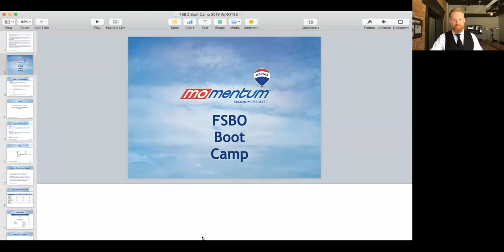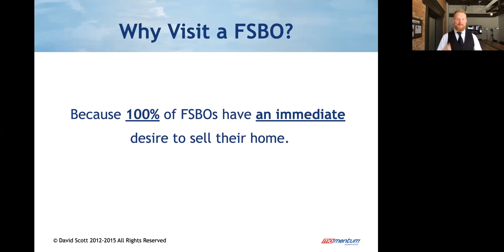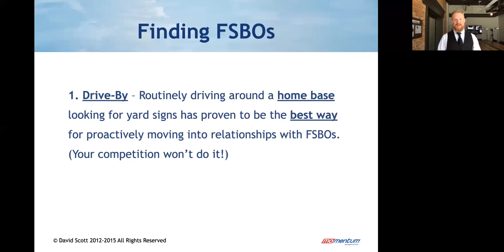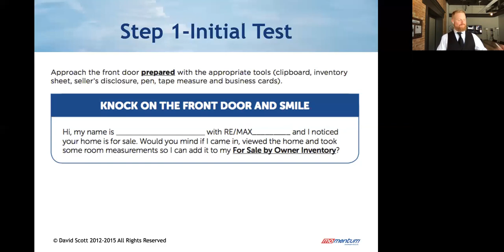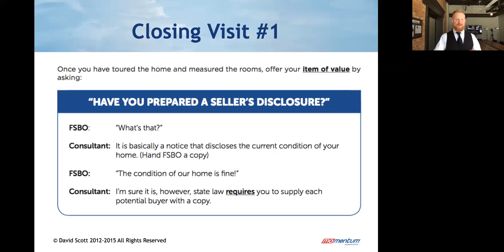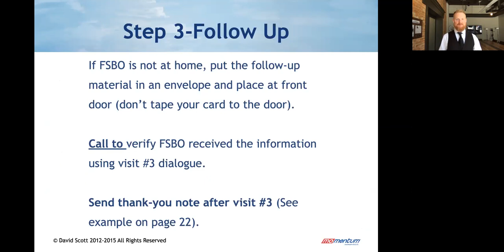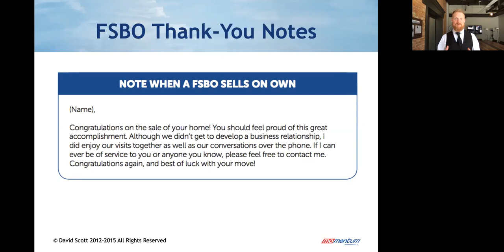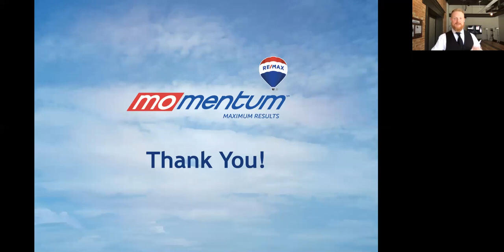FSBO BOOTCAMP - Momentum Agent Training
Course Overview:
PURPOSE:
To teach a proactive approach for effectively moving into relationships with people who have indicated a definite need to sell their home.
EXPECTATION:
After this class, you should feel confident enough to visit and follow up with For Sale by Owners.
RESULT:
Substantial increase in revenue.